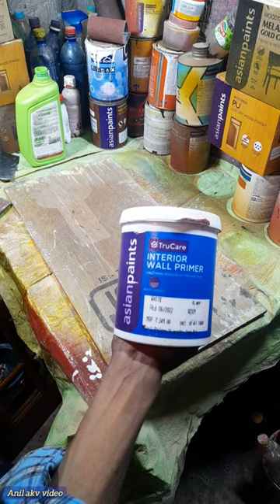wood grain polish /plywood par wood grain kaise banaye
अधिक जानकारी के लिए यहां पर क्लिक करें